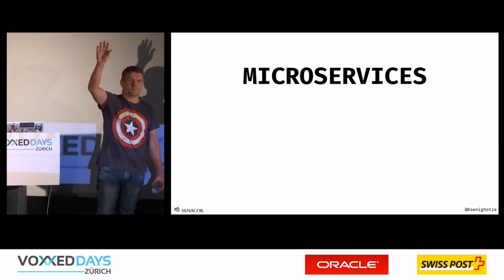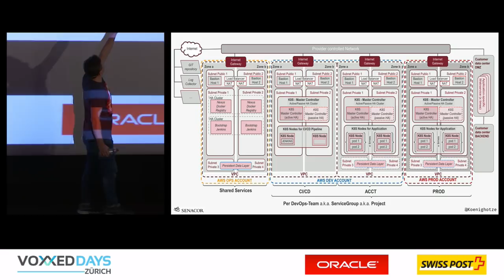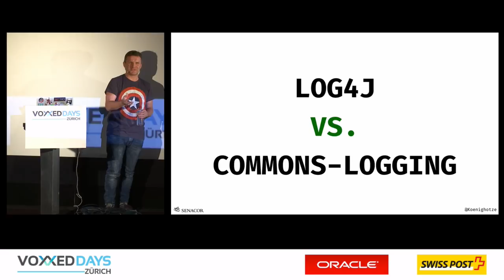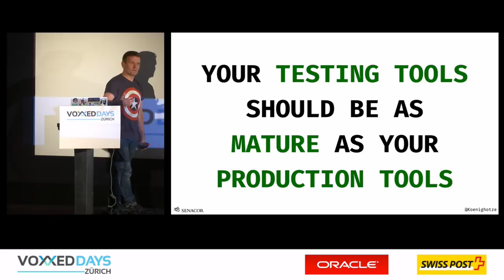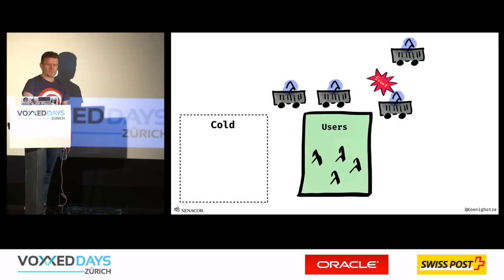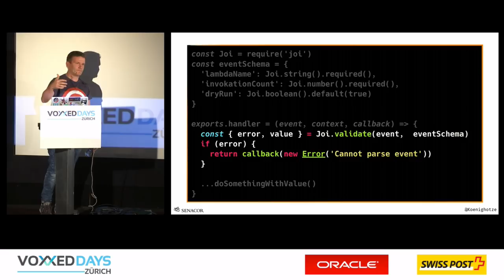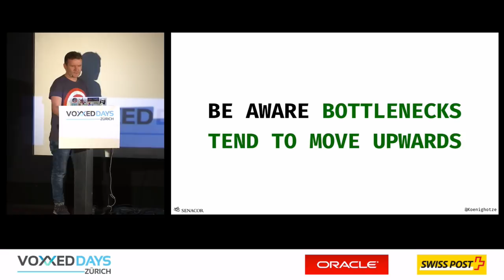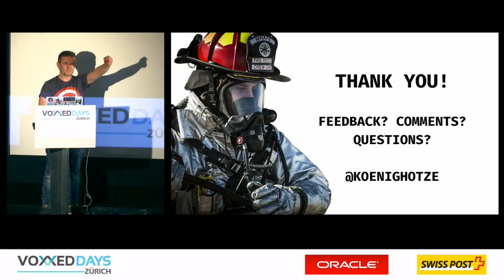Real world serverless - architecture, patterns and lessons learned by David Schmitz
Serverless computing is quite the rage today. It enables companies to move to a platform with basically limitless capacity and it allows teams to embrace DevOps right from the start.

So, this is literally the silver bullet we have waited for and everybody should embrace it. Right?

Well, it depends...

In this talk we will look at different scenarios and approaches to building and designing complex Serverless applications on AWS beyond your basic "Hello World".

We will cover architectures and patterns that help in adopting Serverless, for example how to design your Serverless landscape without getting lost in event-driven-chaos.

Covering the whole development process, we will look at real world problems like testing, debugging, monitoring and securing your Serverless applications. Furthermore, we will use some of the essential tools that make working with AWS Lambda easier, such using Claudia.JS.

Finally, we will discuss the drawbacks and misconceptions, like potential vendor lock-in and the illusion of NoOps.

If you find Serverless computing interesting, then this talk will show you how to adapt this architectural style without getting burned too much.

David Schmitz is a consulting architect, programmer, coach and have been building applications for various rather large financial institutes and insurance companies for more than 15 years. Since greenfield projects are rare and precious, I have been using various tech stacks ranging from WS-* with EJBs to HapiJS on Node.

Currently I am focusing on cloud architectures, serverless computing, conversational user interfaces and any good reason to use Elixir.